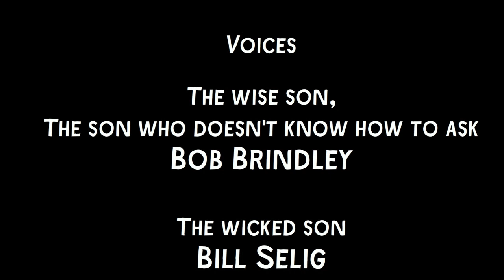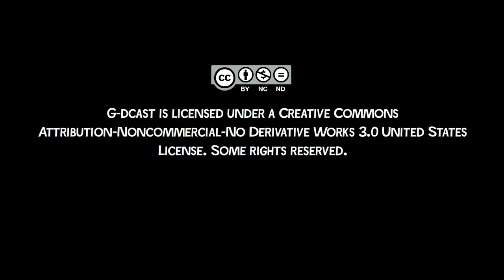The Passover Story of the Four Sons...Video Haggadah For Your Seder!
Passover is full of stories, and we've decided to bring to life the Haggadah's famous tale of the Four Sons. These four characters - wise, wicked, simple and the one who doesn't know how to ask questions - can be found all over the world, but we've set their story in Moscow.

Thank you to all of our generous funders that contributed to the G‑dcast series on Jewish Holidays with particular thanks to Garry, Miriam, Air and Ellie Khasidy. Specific thanks to the ROI Community and each of the writers, narrators, producers, educators, and sound engineers that contributed to this animated interpretation of Passover (פֶּסַח Pesach "passing over") including Bill Brindley, Sarah Lefton, C.J. Pizarro, Matthue Roth, Bill Selig, and Jeanne Stern.